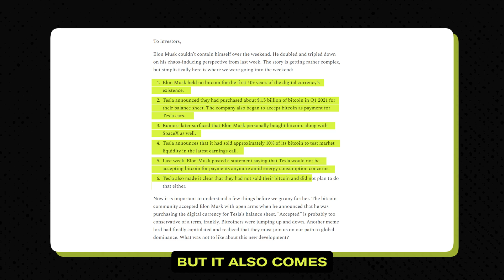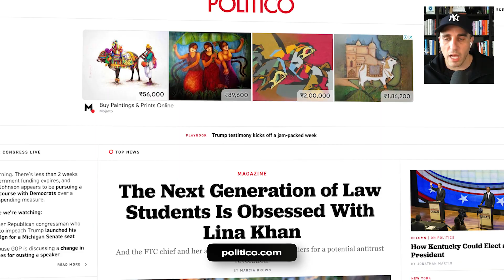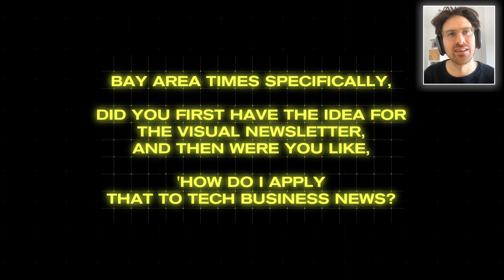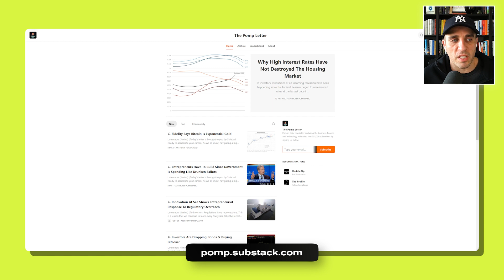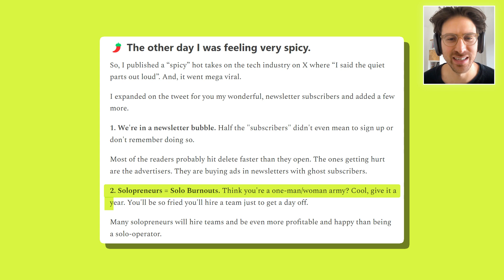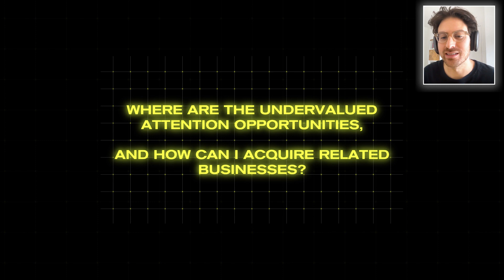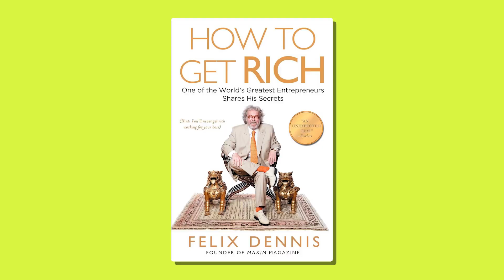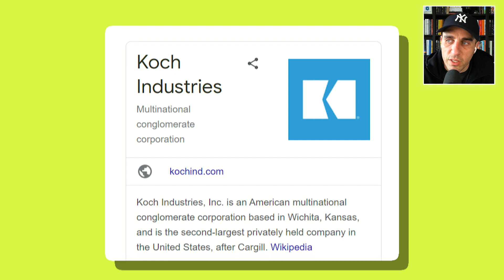How To Build A Media Business With Anthony Pompliano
I'm joined by investor and entrepreneur Anthony "Pomp" Pompliano. Pomp hosts The Pomp Podcast, with over 50 million downloads, and writes a daily letter read by 250,000+ investors.

We talk about Pomp's approach to building resilient media properties, thinking long-term, and his best book recommendations for internet business success.

BOOKS POMP MENTIONED:

Unreasonable hospitality by John O'Leary

The Successor by Lachlan Murdoch

The 50th Law by Robert Greene and 50 Cent

Zero to One by Peter Thiel

Suleiman Ollian by Anonymous

How to Get Rich by Felix Dennis

Losing My Virginity by Richard Branson

The Rise and Fall of American Growth by Robert J. Gordon

Hidden Genius by Polina Marinova

The Outsiders by Will Thorndike

Elon Musk by Walter Isaacson

Urgency by John P. Kotter

Good Profit by Charles Koch

Key topics:
00:00 The visual newsletter
03:00 What will get us canceled?
02:00 Questioning assumptions critically
04:00 Optimizing for an engaged audience
07:00 Launching quickly, then optimizing operations
22:00 Studying past successes for principles
21:00 Asking peers for tactical details
26:00 Interviewing experts unapologetically
33:00 Helping those around you improve
36:00 Listing key books

If you enjoy the podcast, consider leaving a review to help others discover the show :)